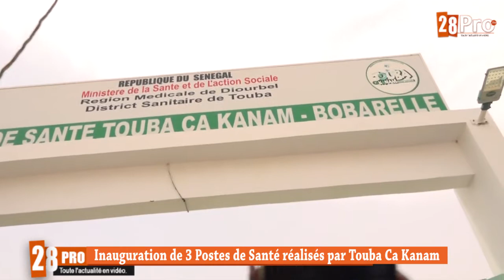SANTE: Touba Ca Kanam a inauguré ses 3 postes de Santé d'un coût de 334 millions